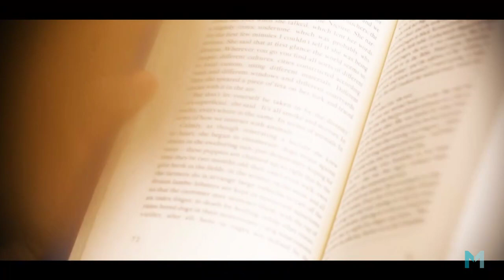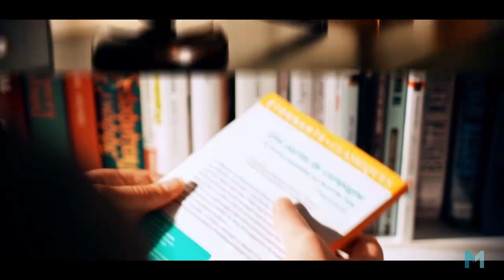Aula de Derecho Policia Local 10May23